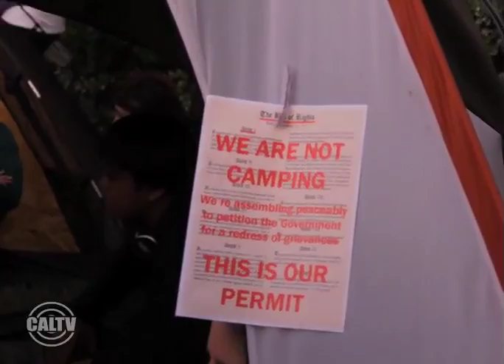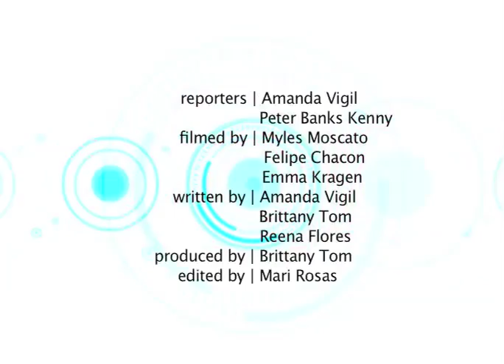CalConnect: Occupy Cal, 11/09/11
Amanda Vigil covers the latest happenings at Occupy Cal.